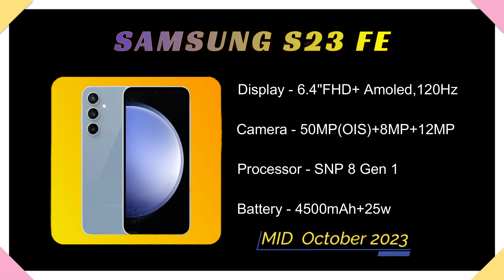Top 10+ Upcoming Smartphone Launches - October 2023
Hey guys welcome to my YouTube channel today we are talking on Top 10+ Upcoming Smartphone Launches in October, so watch video till the end and do you like this video please like and share, Thank you.
Timeline:
Introduction - 0:00
Under 20K Launches - 00:32
Under 30K Launches - 01:23
Under 50K Launches - 02:03

My Gadgets :
COLOUR LIGHT
CREDITS :
Camera - Ayush Shukla
Editing - Abhishek vishwakarma
Cinematographer - Ayush & Abhishek